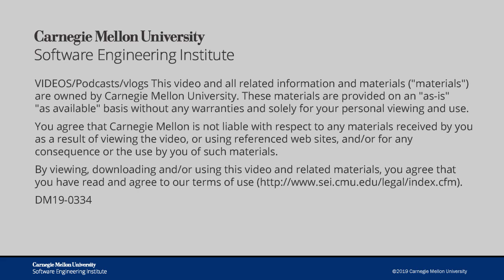First Steps to Implement DevSecOps in a DoD Program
Hasan Yasar, Jeff Boleng, Nicolas Chaillan, and Eileen Wrubel break down the first steps in implementing a DevSecOps program from the perspective of the DoD or government perspective.  Training for cyber security can be a daunting task, but partnering with companies who do DevSecOps or Software explicitly can produce better results than traditional industrial companies.